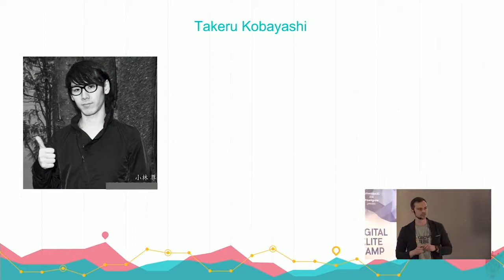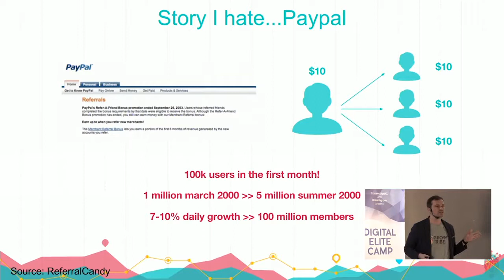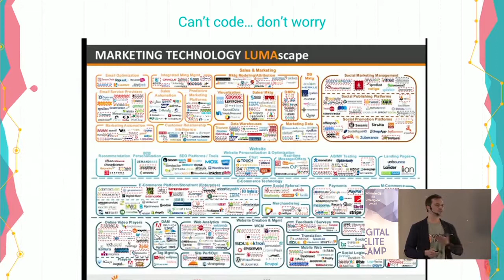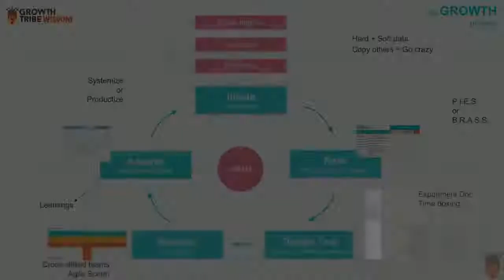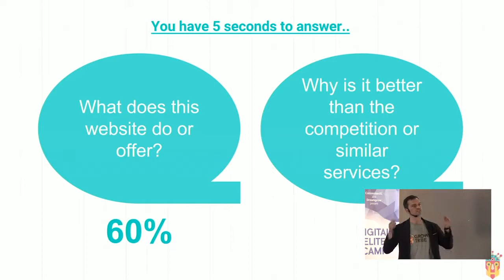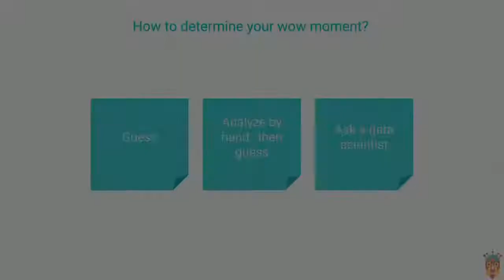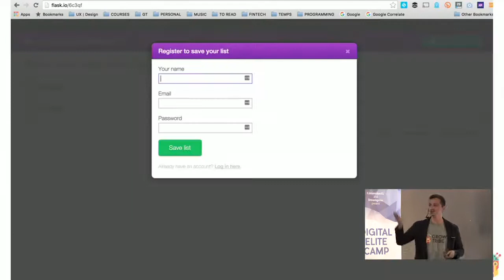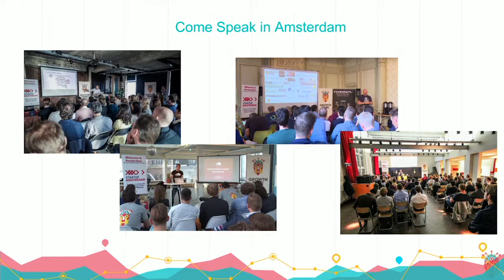David Arnoux: How We Train the Next-gen of Growth Rockstars - ELITE CAMP 2016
Let’s face it, growth hacking is bullshit right? David Arnoux has spent the last couple years building, coaching and training regiments of growth teams and growth hackers. Turning young bucks into the next generation of technical-marketing, data-driven, behavioural psychologist, conversion-hungry growth stallions. In this talk, he'll run you through some stories, learnings and tricks he's learned along the way.